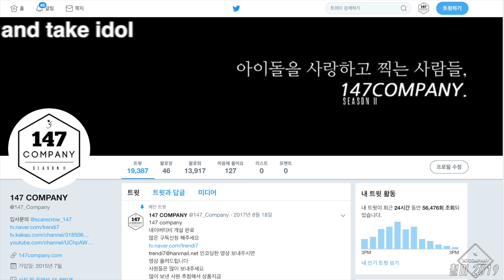ARIAZ full photo 아리아즈 전체 포토대기 191117 4k BY 147Company 성암아트홀팬싸 직캠 fancam